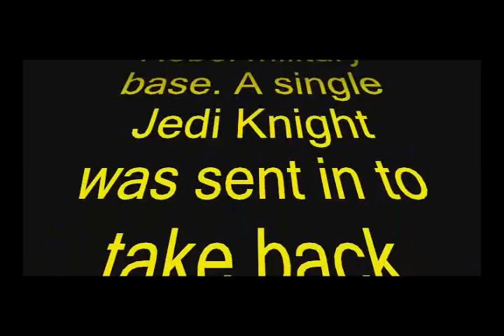Jedi Zac - Episode 1 - Star Wars Halo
A single jedi is sent in to steal some vital information for the war. But Sith Lord Malak has other plans.